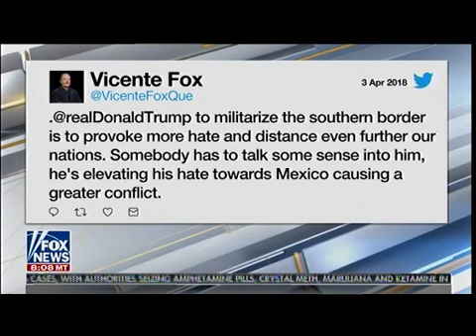Trump Pledges To Deploy U.S. Military To Southern Border Until Wall Is Built - Ingraham Angle